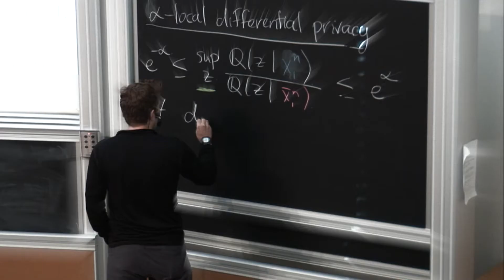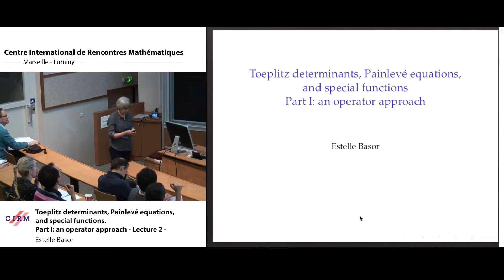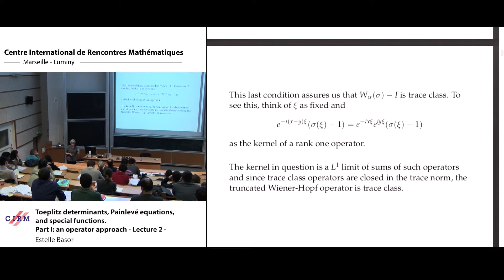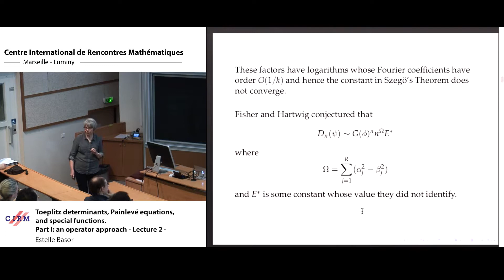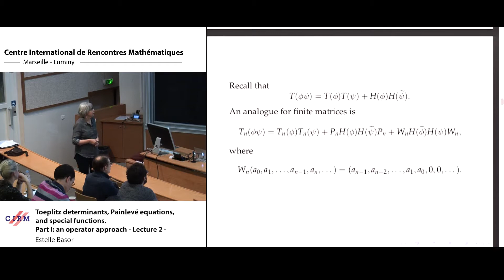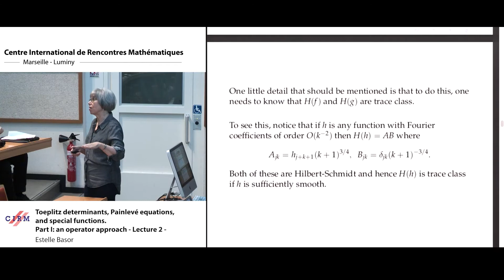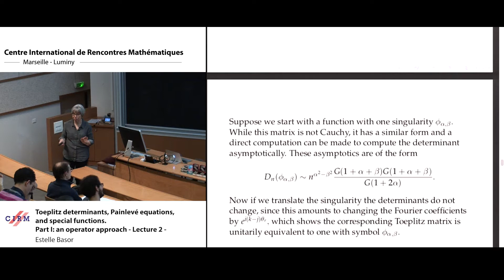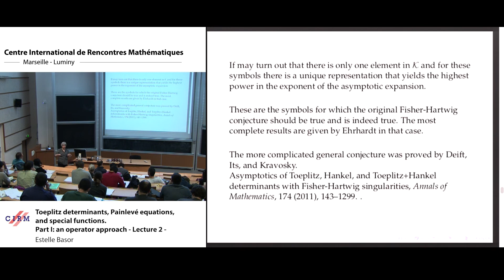Estelle Basor: Toeplitz determinants, Painlevé equations, and special functions. Part I - Lecture 2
Title: Toeplitz determinants, Painlevé equations, and special functions. Part I: an operator approach - Lecture 2

Abstract: These lectures will focus on understanding properties of classical operators and their connections to other important areas of mathematics. Perhaps the simplest example is the asymptotics of determinants of finite Toepltiz matrices, which have constants along the diagonals. The determinants of these n by n size matrices, have (in appropriate cases) an asymptotic expression that is of the form Gn×E where both G and E are constants. This expansion is useful in describing many statistical quantities variables for certain random matrix models.
In other instances, where the above expression must be modified, the asymptotics correspond to critical temperature cases in the Ising Model, or to cases where the random variables are in some sense singular.
Generalizations of the above result to other settings, for example, convolution operators on the line, are also important. For example, for Wiener-Hopf operators, the analogue of the determinants of finite matrices is a Fredholm determinant. These determinants are especially prominent in random matrix theory where they describe many quantities including the distribution of the largest eigenvalue in the classic Gaussian Unitary Ensemble, and in turn connections to Painleve equations.
The lectures will use operator theory methods to first describe the simplest cases of the asymptotics of determinants for the convolution (both discrete and continuous) operators, then proceed to the more singular cases. Operator theory techniques will also be used to illustrate the links to the Painlevé equations.

Recording during the Jean-Morlet chair Research school "Coulomb gas, integrability and Painlevé equations" the March 12, 2019 at the Centre International de Rencontres Mathématiques (Marseille, France)